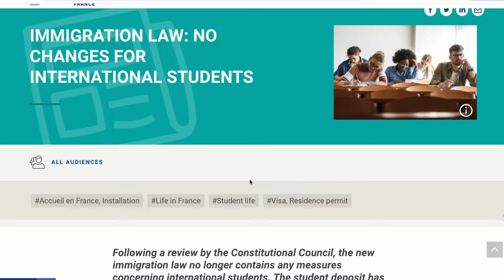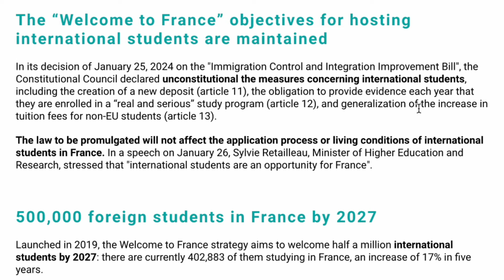France IMMIGRATION Law 2024: LATEST UPDATE!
Are you an international student dreaming of studying in France? Discover the ins and outs of France's immigration laws in this comprehensive guide! Learn about visa requirements, residency permits, and essential tips for a smooth transition. Stay informed and make your dream of studying in France a reality!